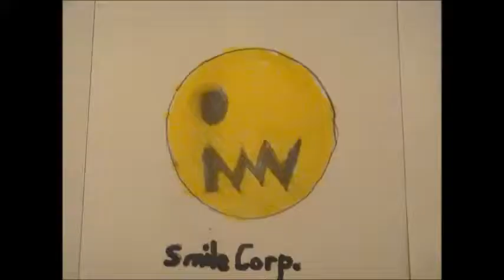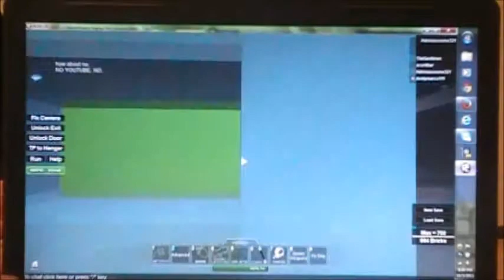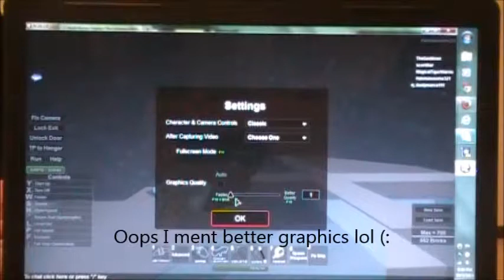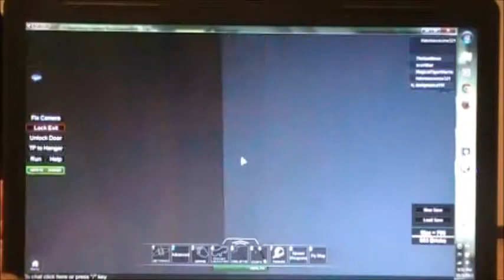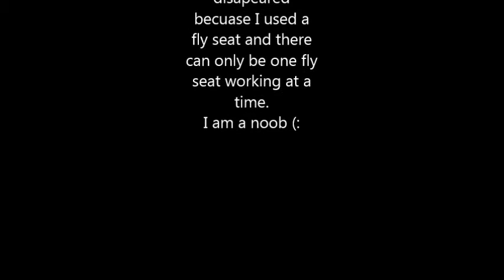Imagination Portal EP1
New series where you can find ideas for your own projects!
Creator The Baron
Creation Name Flag ship